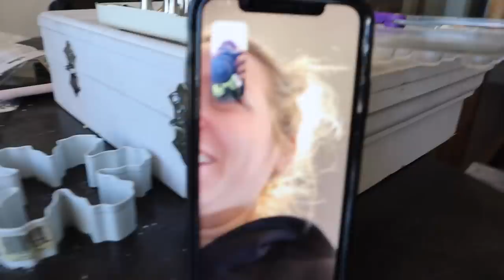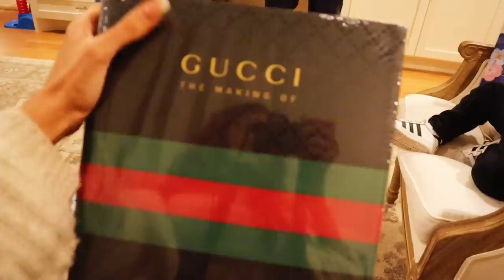VLOGMAS: Christmas Eve baking & opening gifts! | Keaton Milburn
in todays vlogmas I bring you to my dads house for Christmas Eve gifts and fun! enjoy & merry Christmas! xx

the waver I used for my hair